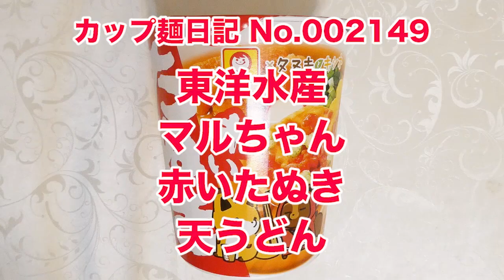東洋水産 マルちゃん 赤いたぬき天うどん 食べてみた (カップ麺日記 No.2149)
鰹と昆布の和風だしが利いた薄口醤油のつゆです。幅広のちぢれた油揚げ太麺＆具材は小えびてんぷら、味付油揚げ、卵、かまぼこ、ねぎ。〔税抜き238円〕